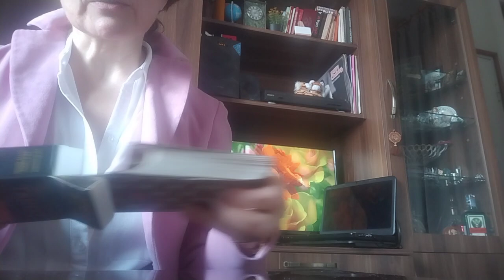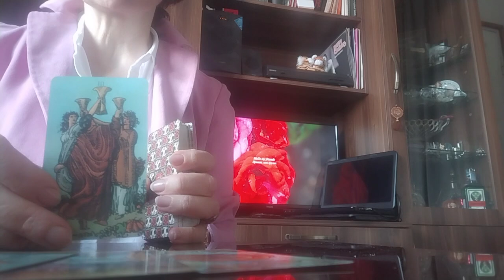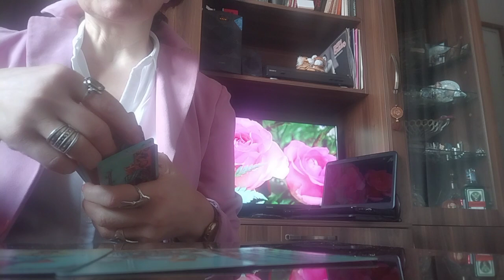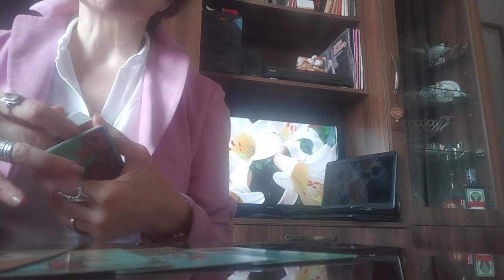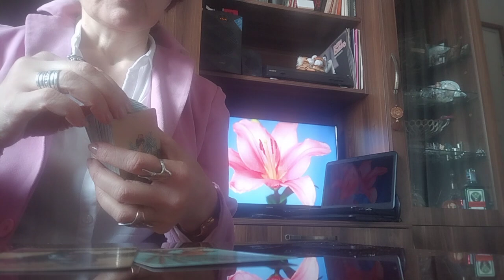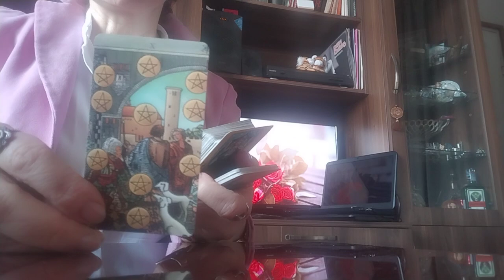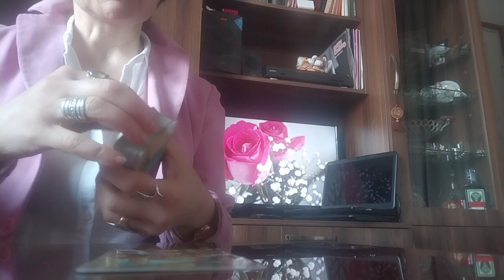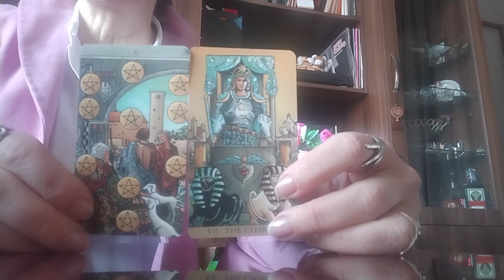რასაც უახლოესი დღეებიდან ელოდებით!/ნახეთ! ეს უნდა იცოდეთ!🥰✨👍